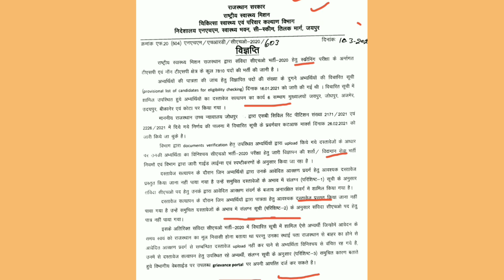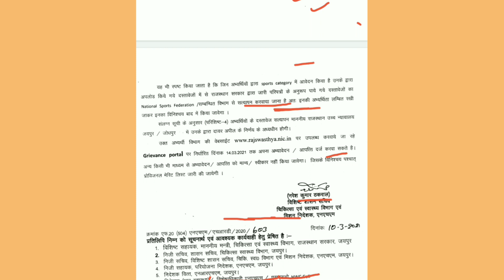Rajasthan CHO Vacancy New Update | Rajasthan CHO Bharti Latest Update | Govt Job Vacancy 2021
is video me rajasthan cho bharti se judi important information di gai hai. rajasthan staff selection commission dvara svaasthy vibhag me cho ki bharti ki candidate list jari ki hai.
cho bharti se bahr kiye gye , anapekshit candidate, sports ke candidate ki list cho rajasthan dvara di gai hai is link se pdf download kr skte hai.